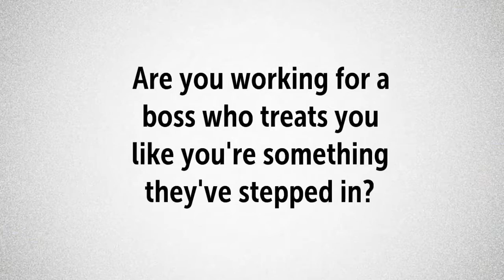What to do when you hate your boss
Is your boss an...

Hi - I'm Katie Woodland, and 14 years ago I was working for one such boss when things got so bad, and I almost took my own life. Having a solid family I could turn to saved me, but for the next few years, no matter where I moved too I still faced the same cycle of working for someone who had no business being in charge of their own lunch let alone a shop full of people! Now I'm a top Psychologist running a mental health service which specialises in giving people simple tools to support them through all the pressures of daily life. So if you're ready to learn how to survive your 9-5 click play on the video, then grab your free 7 Top Tips To Surviving Yout 9-5 guide by clicking the link below: